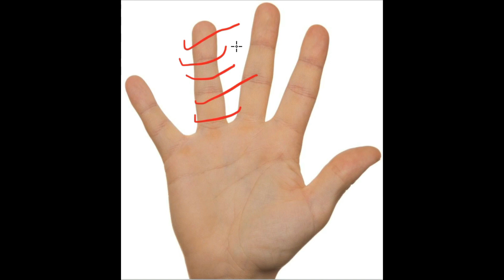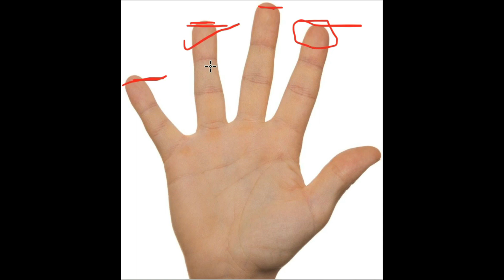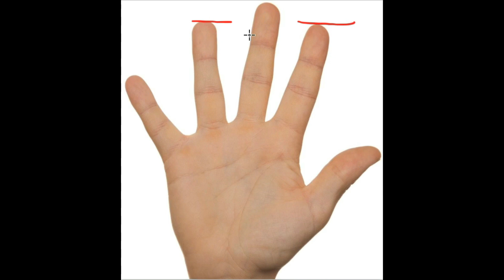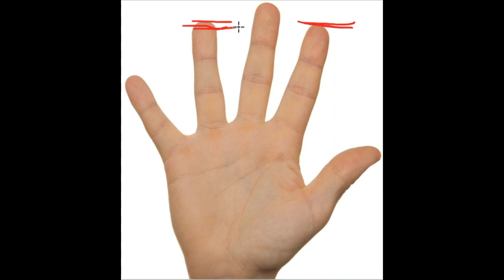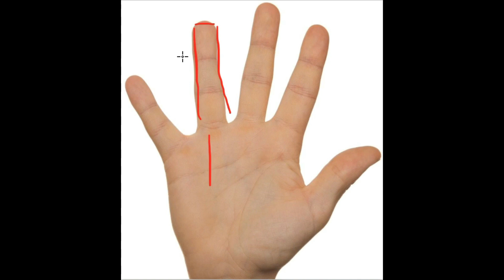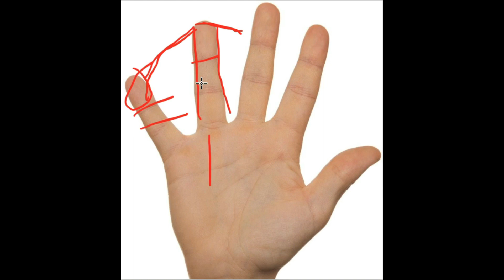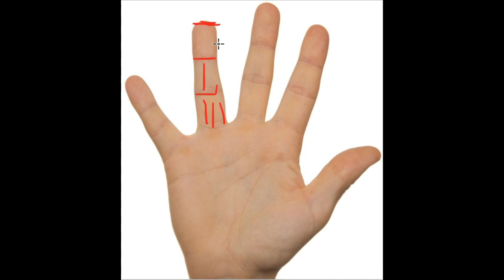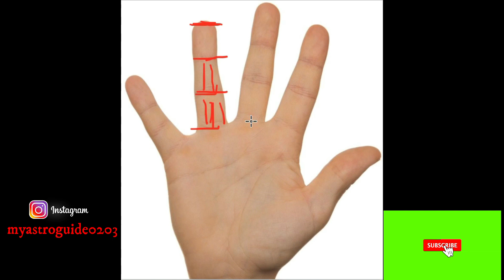Sun Finger in Palmistry, (हस्तरेखा अनामिका उंगली), Lecture No 4 || Learn Palmistry#palmistry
Sun Finger in palmistry
अनामिका उंगली
Best Astrologer
Top Astrologer
Sun line Palmistry !! सूर्य रेखा के बारे में यह नहीं जाना तो कुछ नहीं जाना !!
सूर्य रेखा और सफलता | Sun line | Palmistry हस्तरेखा ज्ञान| Hastrekha gyan